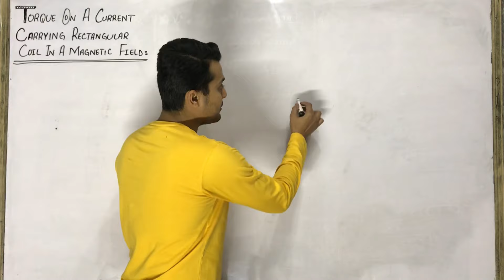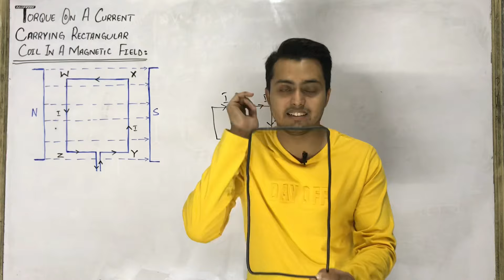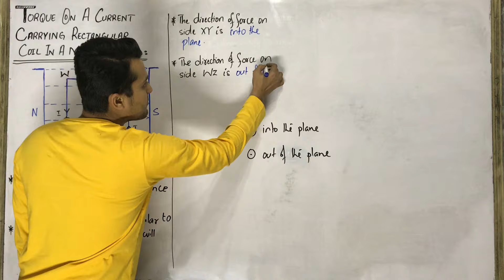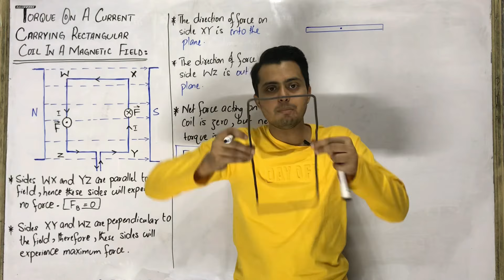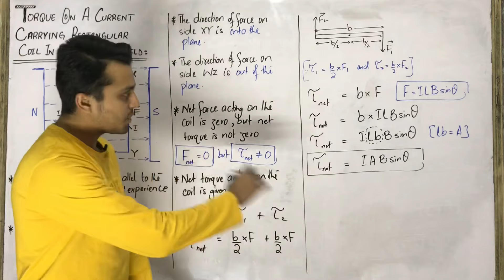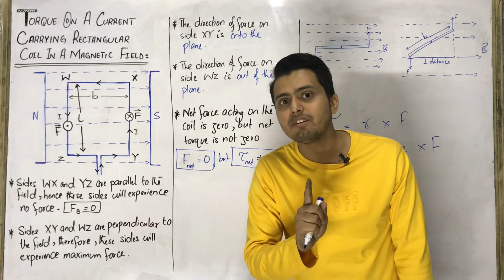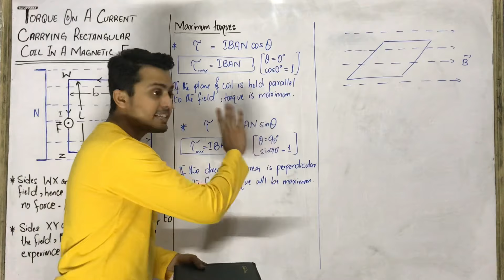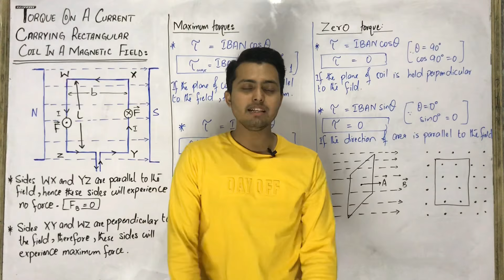Torque on a current carrying rectangular coil in a magnetic field || Electromagnetism || class 12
How torque on the current carrying coil is produced?
Derivation for the formula with two different ways.
Maximum and zero torque.